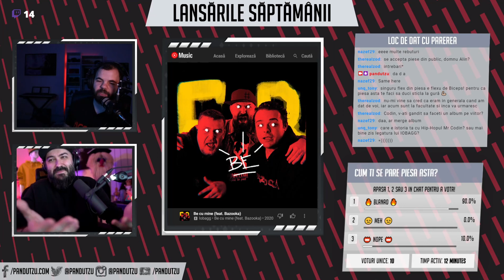Codin Pop (Creative Monkeyz) despre colaborarea lui IOBAGG cu Bazooka - Be cu mine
In emisiunea "Lansarile Saptamanii" am discutat un pic cu Codin Pop de la Creative Monkeyz despre noua piesa a lui IOBAGG cu Bazooka - Be cu mine si despre planurile muzicale de viitor ale lor.